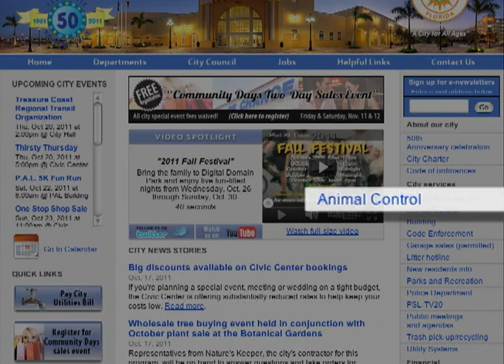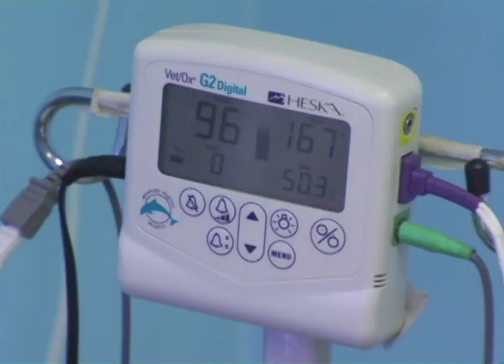Port St. Lucie Animal Control Division Overview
The Animal Control Division plays a very important role in enforcing the City of Port St Lucie's ordinances concerning the welfare and protection of all domestic animals and wildlife within the City. This is a behind-the-scenes look at a typical day for an Animal Control Officer.